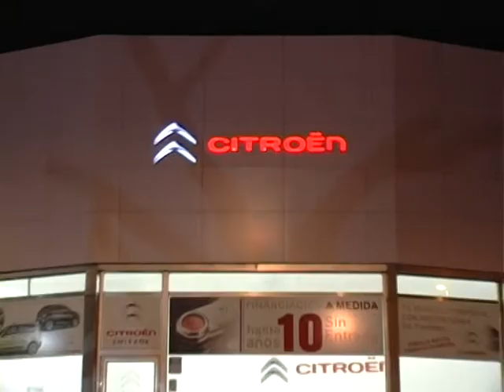El partido del ascenso de la Roteña temporada 2014/15, Rueda de Prensa Javi Zafra